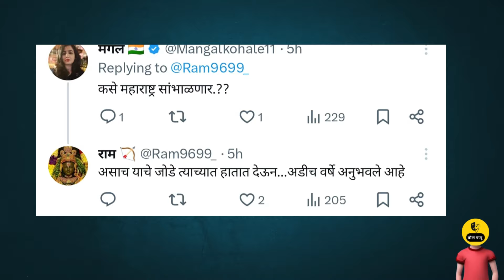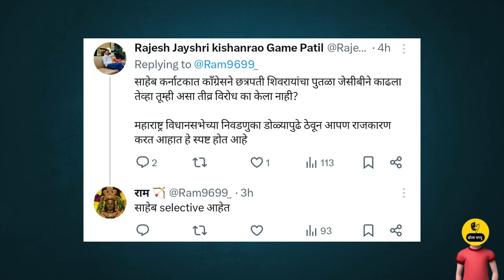फायद्यासाठी राजकारण | sharad pawar on devendra fadnavis | devendra fadnavis on shivaji maharaj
🎥 Welcome to  @BOLPAPPU

📌 About This video:

Hashtags -shivajimaharaj